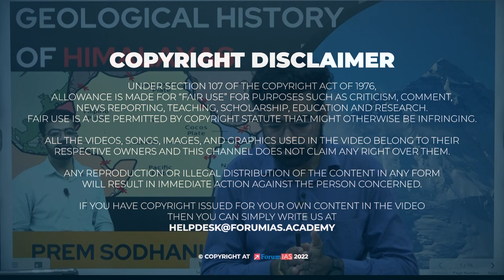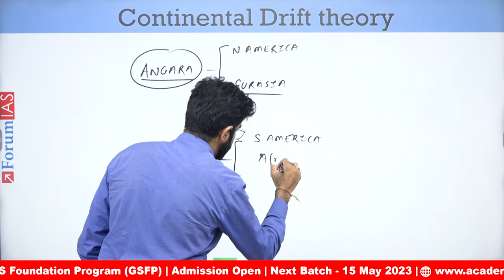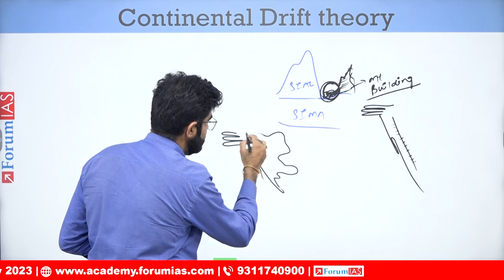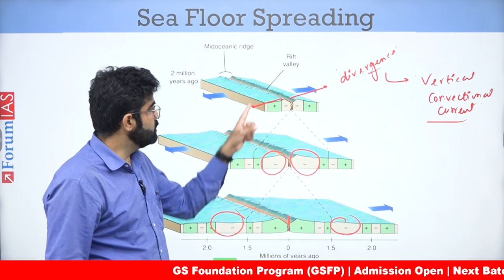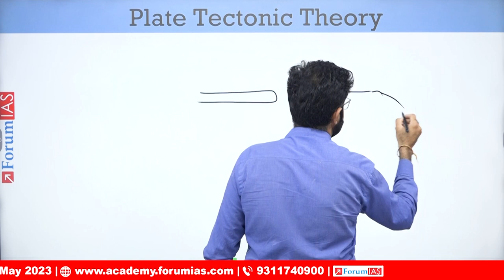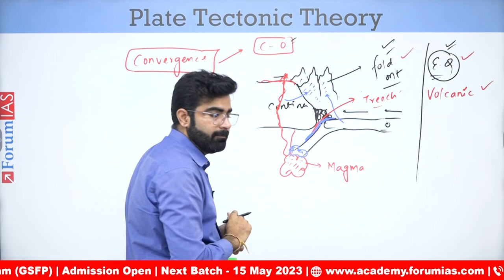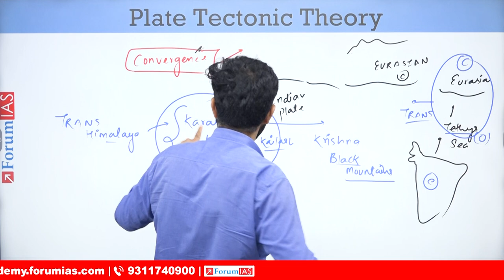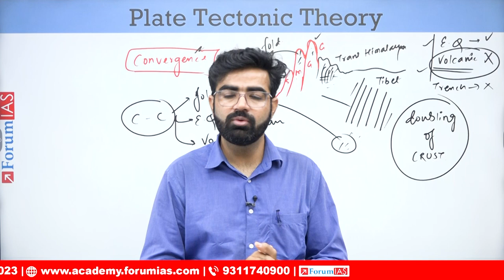Geological history of Himalayas | Lecture 1 | Prem Sodhani Sir | ForumIAS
The Himalaya mountain range is one of the most fascinating geological wonders of the world, spanning over 2,400 km and containing some of the highest peaks on Earth. But how did these towering mountains form, and what forces shaped their geological history?

In this YouTube video, we explore the geological history of the Himalaya, starting from its earliest origins over 500 million years ago to the present day. We delve into the complex tectonic processes that led to the formation of the range, including the collision of the Indian and Eurasian plates and the resulting folding, faulting, and uplift.

We also explore the incredible diversity of rock types and geological formations found in the Himalaya, from ancient sedimentary rocks to the volcanic and plutonic rocks that formed during the range's violent birth.

Join us as we take a journey through time to uncover the geological history of the Himalaya, one of the most awe-inspiring natural wonders of the world.